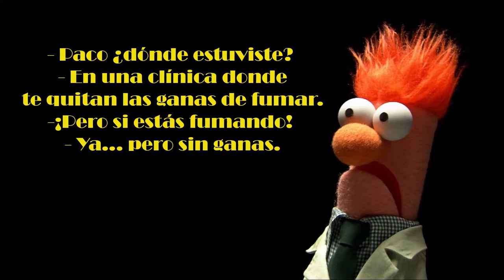CIGARRILLO (LOS MEJORES CHISTES)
CHISTES TODOS LOS DIAS!!!
recibe un chiste diario